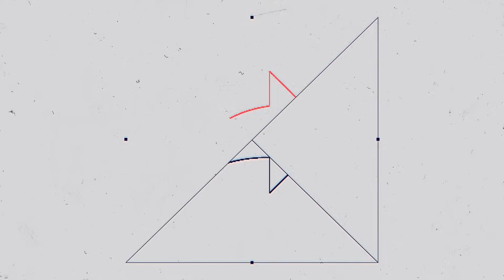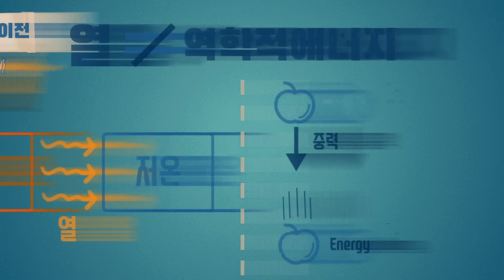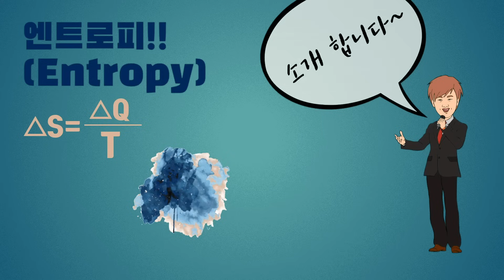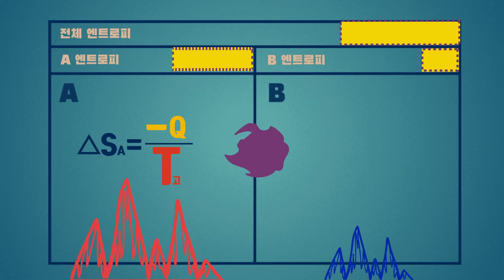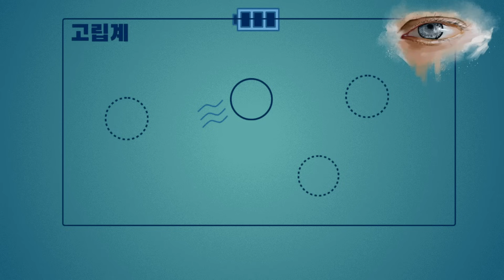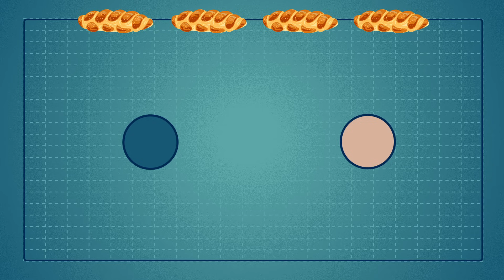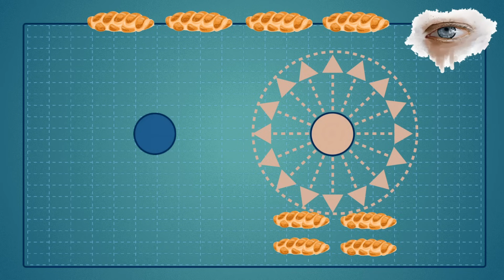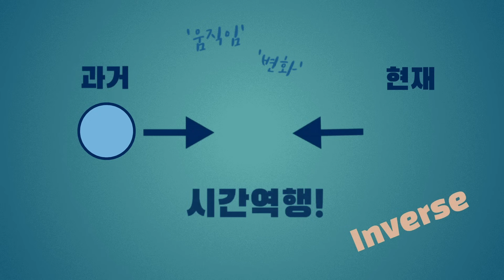엔트로피는 어떻게 시간여행을 금지하는가?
엔트로피 어렵나요?
엔트로피는 사실 매우 친숙한 개념입니다.
신의 의지인가! 자연의 이치인가! 엔트로피에 대한 완벽한 설명.